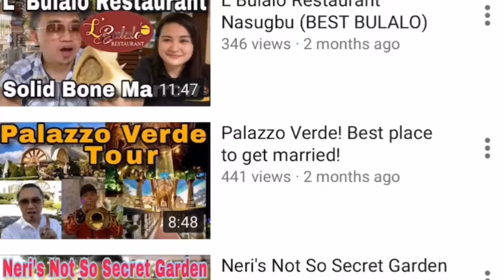Gupit Nanay x Gupit Dalaga!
Pinagtripan ni Zoe yung buhok ng Mom nya hahaha!

Mary Kay Consultant